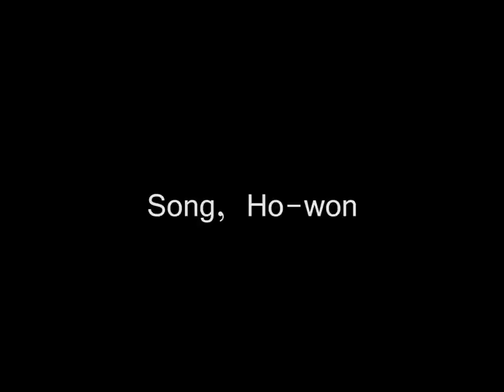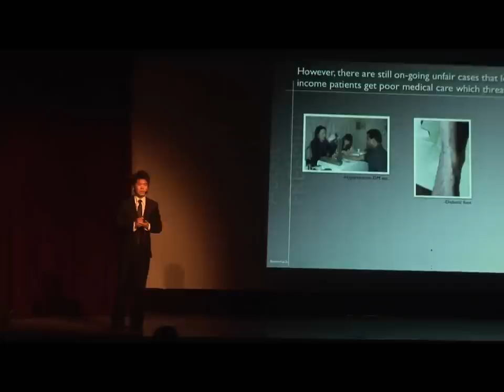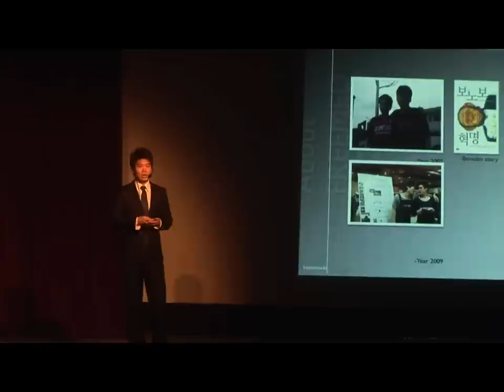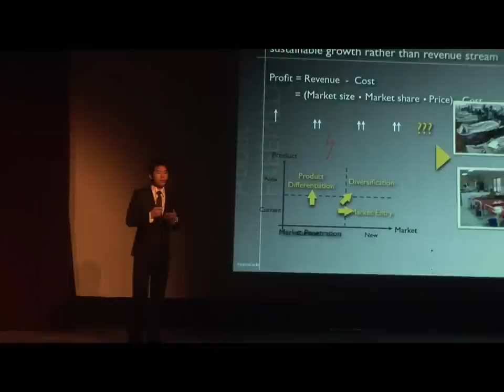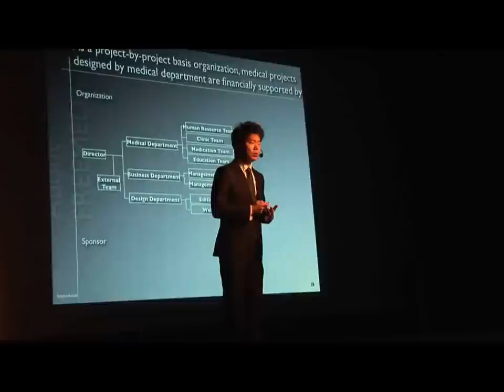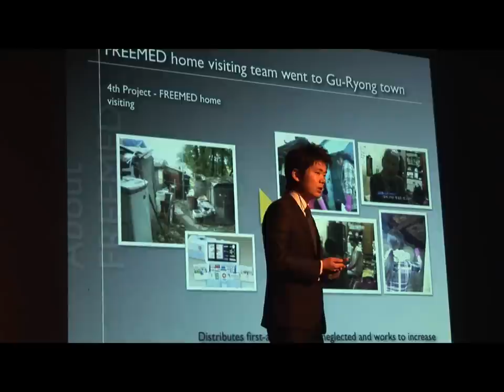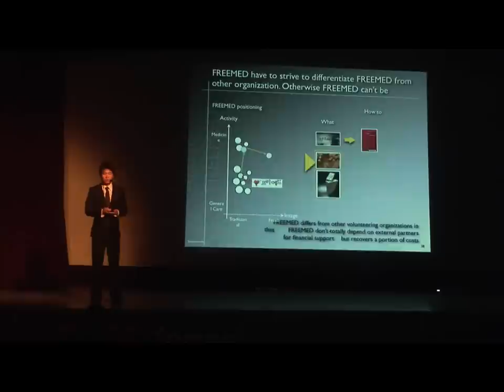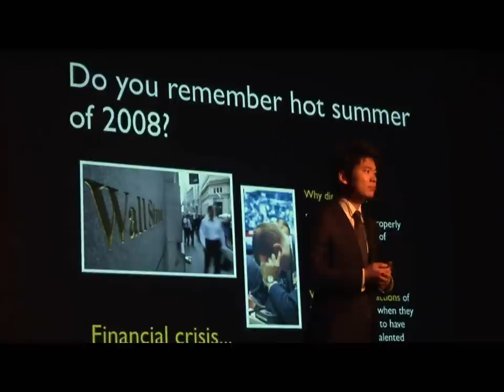TEDxYonsei - Howon-Song - 01/23/10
송호원은 한국 의료 현실에 존재하는 빈틈을 메우고자 하는 사회적 기업 프리메드(FREEMED)의 대표이자 연세대학교 의학과 3학년 학생이다. 그가 무료 진료 봉사 동아리의 회장을 맡던 시절, 돈이 없으면 아무리 좋은 일도 지속적으로 하기 힘들다는 사실을 깨달은 때가 2008년 여름이었다. 인도의 아라빈드 안과 병원의 사례를 알려준 '보노보 혁명" 또한 프리메드의 태동에 아이디어를 제공해주었다.

Song, Ho Won is the representative of FREEMED, a social enterprise seeking to fill the existing "gaps" within the medical field and also a junior studying Medicine in Yonsei University. While he was the president of a free medical treatment service club, he realized in the summer of 2008 that no matter how good a deed might be, it is difficult to continue it without money. The "Bonobo Revolution" which showed him the 'Aravind Eye Clinic' case of India also provided ideas for the beginning of FREEMED.

With college students' spirit of challenge, fervor, dream and realistic judgment, FREEMED works towards creating a "hospital where everyone can be treated." And with belief that they will for sure create such a world, they so wait in the treatment bus for their next patient today.